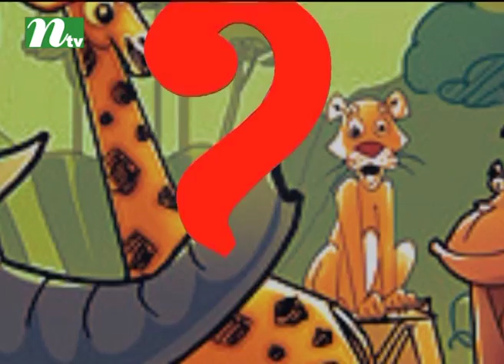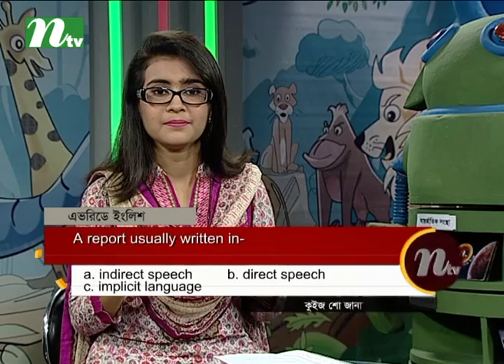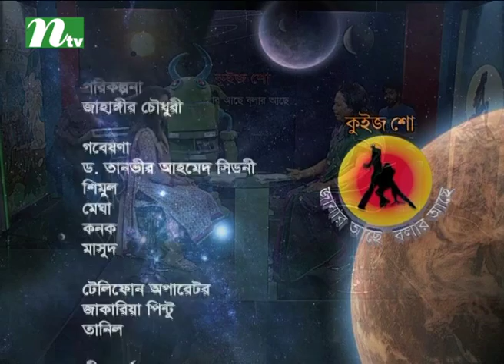Janar Achhe Bolar Achhe | Episode 1905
Story: Janar Achhe Bolar Achhe is a bengali telecasted on International Television Channel Ltd (NTV). ...

CAST

CREW